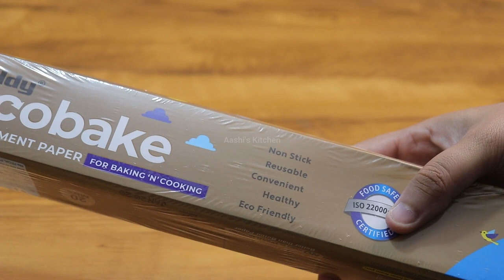सीधा तवे पर बनाये बिस्किट | Naan Khatai Biscuit | Cookies Recipe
INGREDIENTS:

Semolina/suji(fine) - 2 tbsp
Clarified butter(ghee) - 1/3 cup
Pista for ganishing

Regards
Aashi